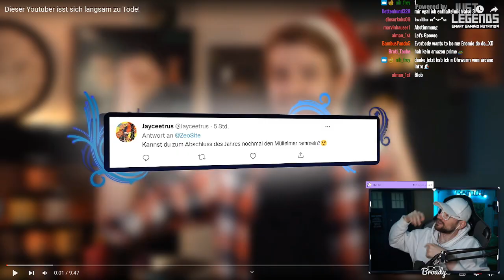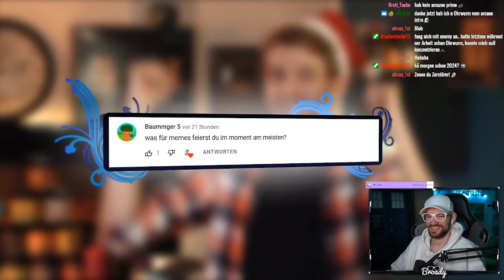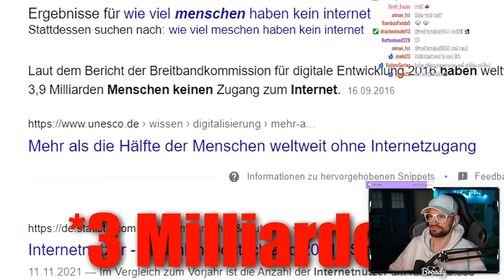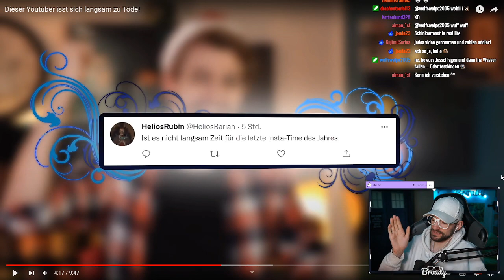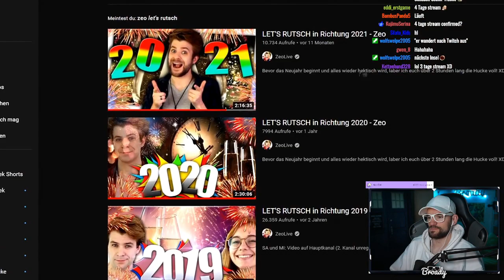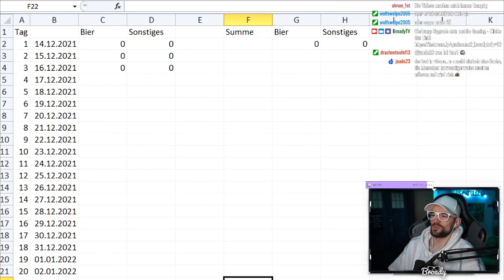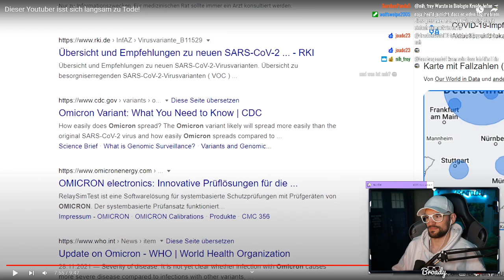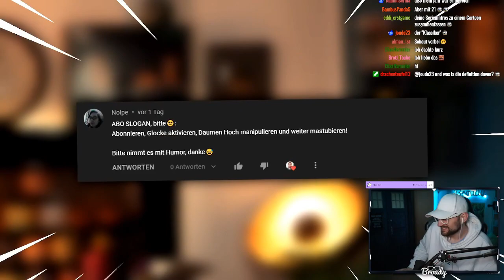Wenn ein Youtuber sich zu Tode isst...